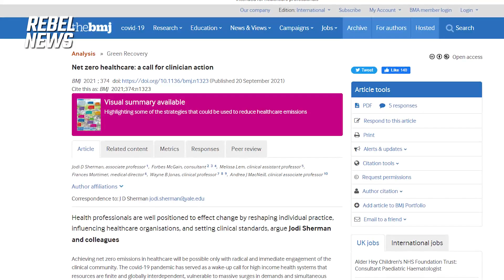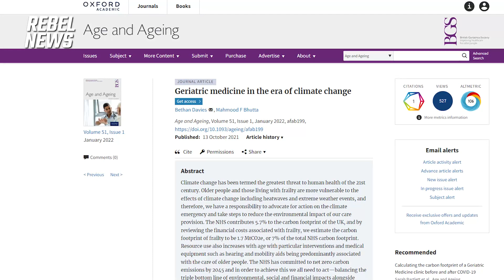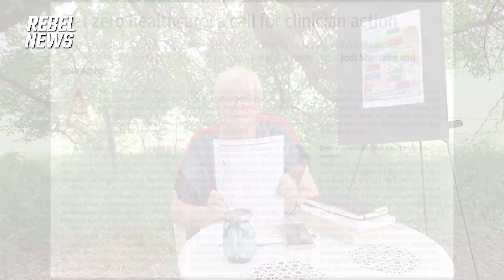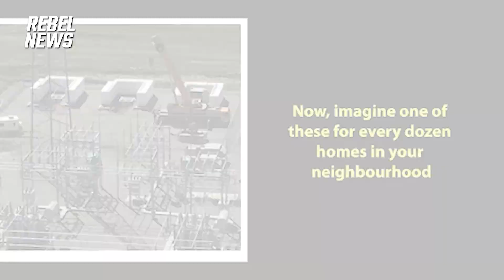Net-zero doctors? Push to slash ‘health care emissions’ takes off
On yesterday's episode of The Gunn Show, Sheila was joined by speaker and author Michelle Stirling to discuss the disturbing trend within the medical industry of physicians shifting focus toward reducing their carbon footprints instead of solely focusing on treating their patients.

VANITY LINK | Subheadline.
Visit Rebel News for more on this story ► BITLY TO STORY